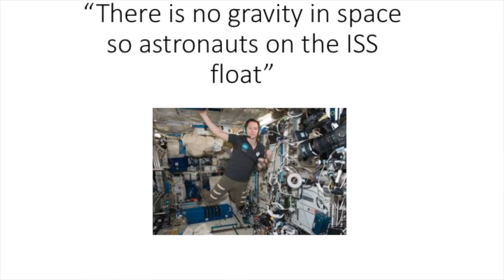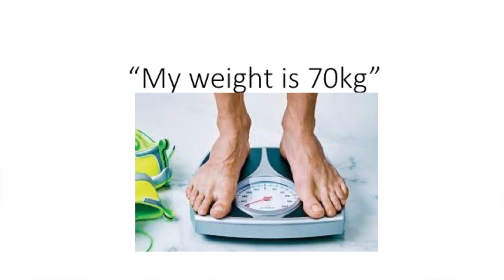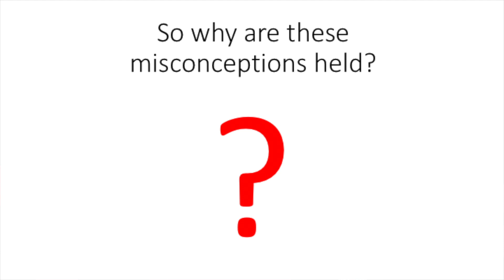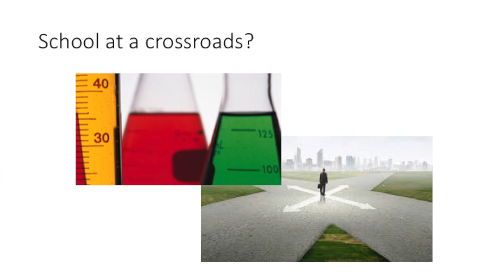Inevitable misconceptions in science | Jonathan Burslem | TEDxYouth@BeijingBISSInternationalSchool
Animation and graphic design: Lee, Kai Zheng (Nick)*
Video recording: Akari Kanaoka*, Tea Hyun Jang (Ricky)* and Lin Lin
Video Editing: Santiago Villa
Organizer: Javier Bahilo
* Grade 12 Students at Beijing BISS International School

There are some ideas in science that seem to cause problems of understanding for many people. This TEDx talk gives some examples of these and goes on to ask questions about their origin and whether there is anything, as educators, we can do to help.

Science and physics teacher Jonathan Burslem comes to our event from Beijing BISS International School where he has taught MYP science and DP physics for the last four years. Prior to that he taught in the IB programme in schools in Sudan and Turkey for four years and GCSE and A level physics for sixteen years in the UK. He holds an undergraduate degree in engineering from Brunel University, London and a postgraduate teaching certificate from Nottingham University, UK. He is a keen cyclist and loves exploring Beijing on a tandem with his wife Amina. Science and physics teacher Jonathan Burslem comes to our event from Beijing BISS International School where he has taught MYP science and DP physics for the last four years. Prior to that he taught in the IB programme in schools in Sudan and Turkey for four years and GCSE and A level physics for sixteen years in the UK. He holds an undergraduate degree in engineering from Brunel University, London and a postgraduate teaching certificate from Nottingham University, UK. He is a keen cyclist and loves exploring Beijing on a tandem with his wife Amina. This talk was given at a TEDx event using the TED conference format but independently organized by a local community.